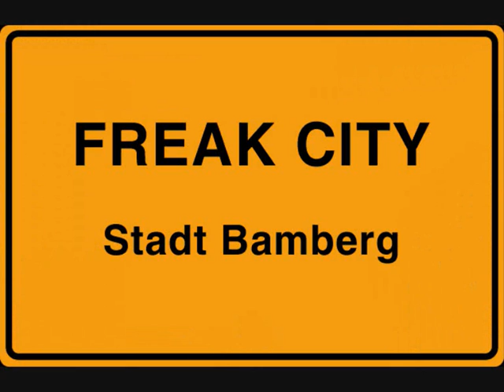Brose Baskets Bamberg - Fanhymne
Bitte bewertet das Video!
und lasst n paar Kommentare da!